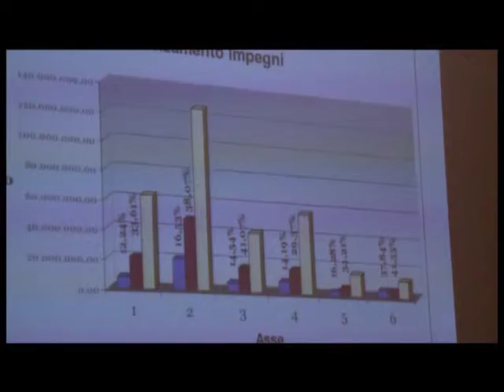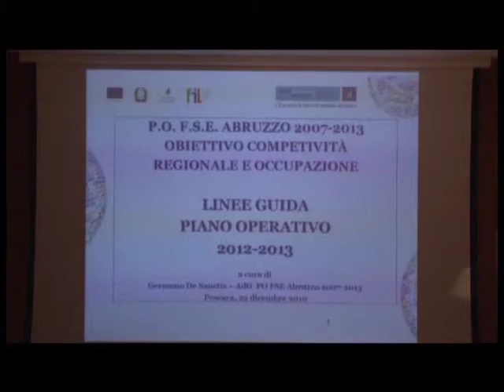PAOLO GATTI SU LAVORARE IN ABRUZZO TERZA EDIZIONE.m4v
E' stato pubblicato l'avviso "Lavorare in Abruzzo" finanziato con 10 milioni di euro del Piano Operativo 2009/10/11 del FSE 2007/2013 e giunto alla sua terza edizione. L'avviso prevede bonus del valore di 10.000 euro per l'assunzione a tempo indeterminato di lavoratori svantaggiati, un bonus di 5.000 euro per la trasformazione dei contratti a termine in contratti a tempo indeterminato; è prevista, infine, anche una nuova linea che consente l'aumento delle ore nei contratti part-time.